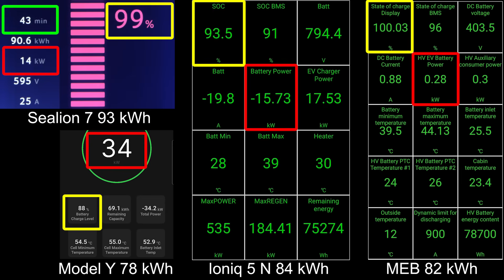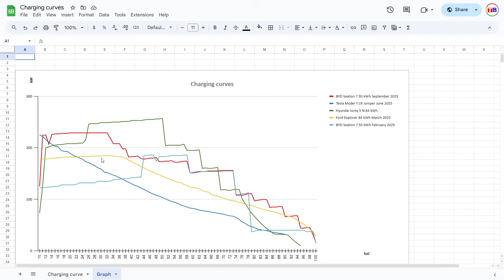BYD Sealion 7 charging test after 230 kW update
Test drive or buy a Nio and use my code "Bjorn" and gain Nio points.